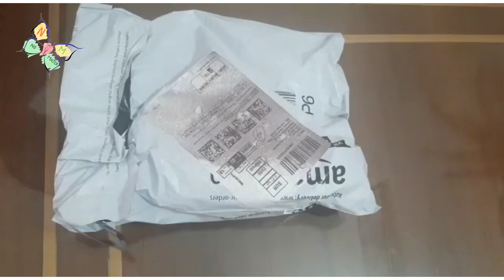kesa hai boAt Headphone Aur kya Price Hai Full Detail 2021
agar aap Headphone lene ki soch rahe hai to ye ek acch. option ho sakta hai

U can buy headphone from hear

 सारे नेटवर्क के postpaid plan और prepaid plan के बारे में जाने